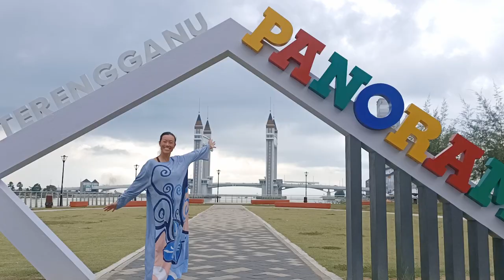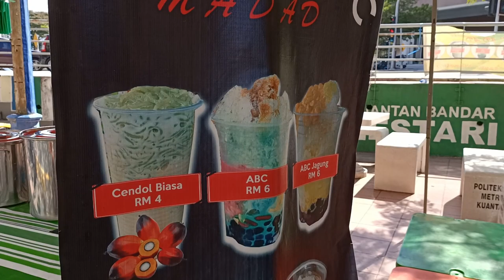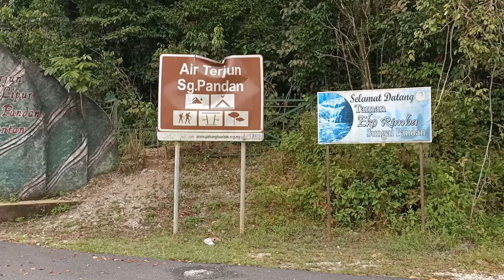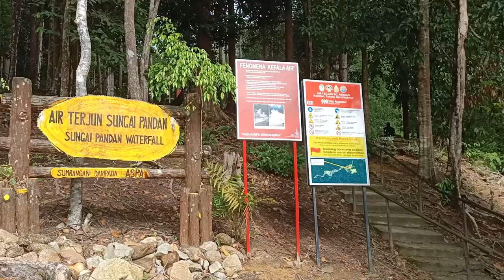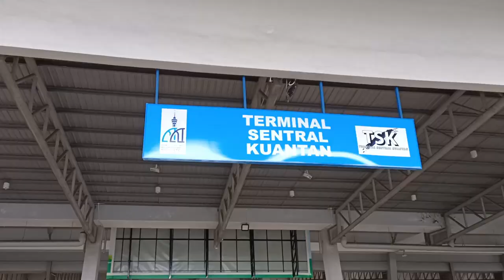Local-Led Tour of Kuantan: Insider Tips and Hidden Spots!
What makes travel special isn't the sights, the attractions or even the food – it is the people that you meet. In this Malaysia vlog we’re on East Coast Malaysia at Kuantan Pahang. We spend the day with our new friends Safwan and Wan and find out the best things to do in Kuantan Malaysia. After visiting Kuantan City Mall we stop at a Malaysia street food stall for a refreshing Malaysian dessert, air batu champu. We meet the owner of the stall, Safwan, who becomes our Kuantan Travel Guide. Safwan takes us to Pahang Malaysia tourist attractions such as Sungai pandan waterfall. We also discover other great things to do in Malaysia, like Kuantan 188 tower, Kuantan night market and Pantai Balok. In this Malaysia travel vlog we share where to stay in Kuantan – Timurbay seafront residence and Hotel Classic Kuantan. We also give you Malaysia travel advice on how to get to the main travel hub of Kuantan – Terminal Kuantan Sentral (Kuantan bus station). This Malaysia travel guide is perfect for anyone considering living in Malaysia or visiting Malaysia.

▶ USEFUL LINKS
Here is the Agoda link to Hotel Classic Kuantan. We always start with Agoda when looking for Malaysia accommodation as we’ve found they have the best range of hotels and competitive pricing

▶ MALAYSIA TRAVEL BLOGS
To plan your next trip to Malaysia, you can find plenty of Malaysia travel advice here:

▶ WHAT’S IN THIS VIDEO:
0:00 Introduction to Malaysia vlog: Kuantan Travel Guide
0:23 YouTube travel couple: Bucket List Travellers
0:38 Malaysia travel guide: Kuantan Pahang Malaysia
0:51 East Coast Malaysia travel: Bus from Pekan Pahang to Kuantan Pahang
0:57 Malaysia travel vlog: Things to do in Kuantan Malaysia – Shopping in Malaysia at Kuantan City Mall
1:14 Living in Malaysia: Blackouts in Malaysia
1:45 Malaysia street food: Air batu champu (ABC dessert)
2:08 What to eat in Malaysia: Cendol Malaysian dessert
2:39 Pahang Malaysia tourist attractions: Kuantan Esplanade and Kuantan 188 tower
2:57 Malaysia festival: Muay Thai tournament in Malaysia
3:17 Things to do in Malaysia: Kuantan night market in Malaysia
3:31 Malaysia beach vacation: Timurbay seafront residence and Pantai Balok Kuantan Malaysia
3:48 What to do in Kuantan Malaysia: Sungai pandan waterfall
5:18 Must eat Malaysia food: Pandan biscuits
5:40 Street food in Malaysia: Fish ball skewers
6:22 Malaysian hospitality: This is What Makes Malaysia Special
7:16 Where to stay in Kuantan Pahang Malaysia: Hotel Classic Kuantan Malaysia
7:33 Malaysia travel info: How to get to Kuantan bus station (Terminal Kuantan Sentral)